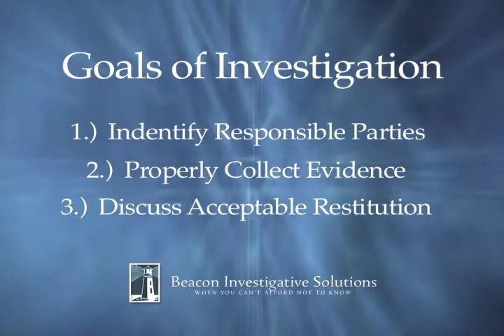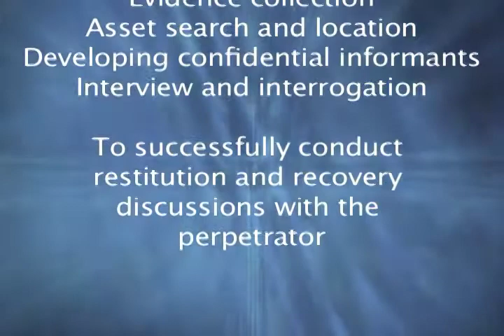Theft Investigation Hattiesburg Mississippi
Beacon Investigative Solutions is a Hattiesburg private investigation firm, serving the legal, corporate and insurance communities with comprehensive investigation services for several areas.